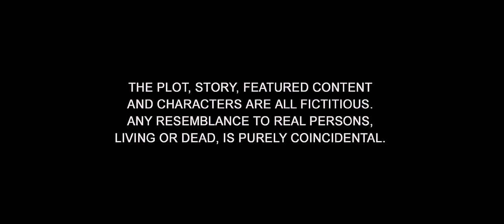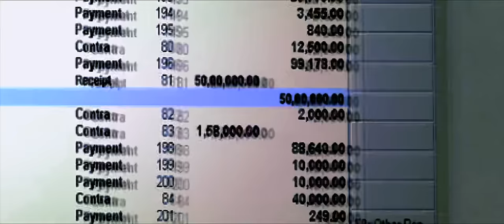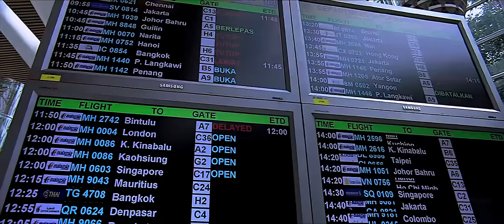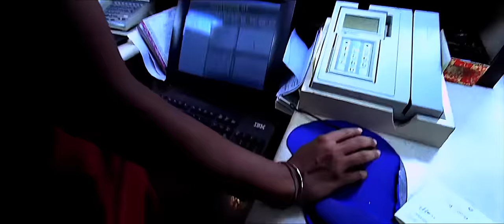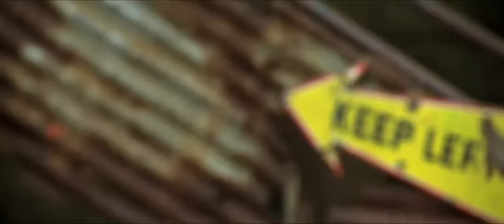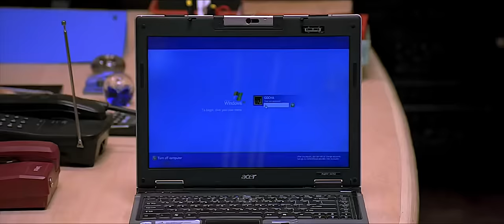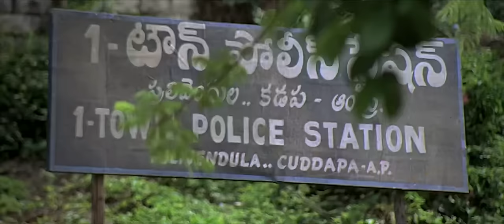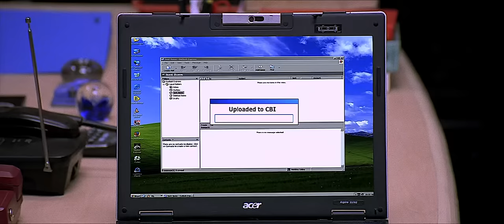Kuruvi (2008) New Released Vijay Superhit Tamil Movie🎬Tamil Full Movie 2023🎬 Latest Tamil Movies